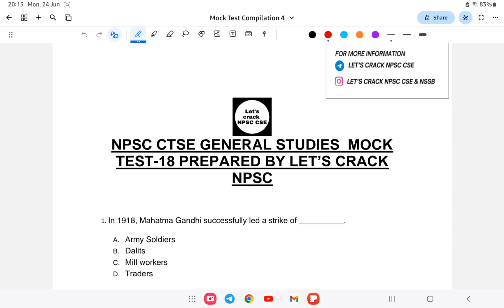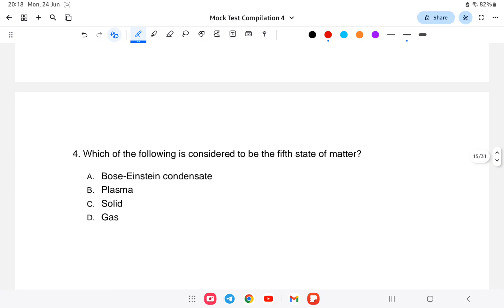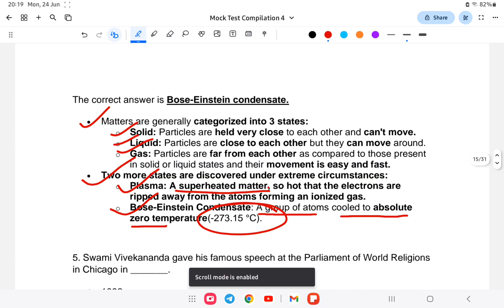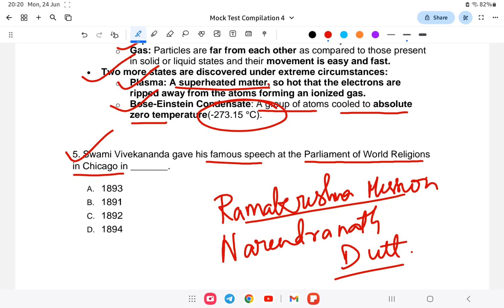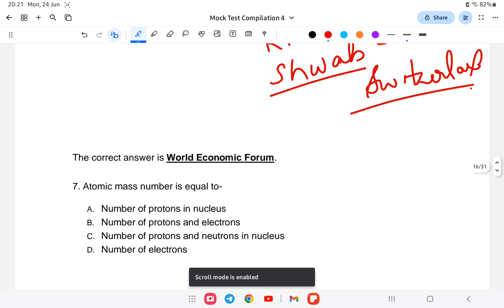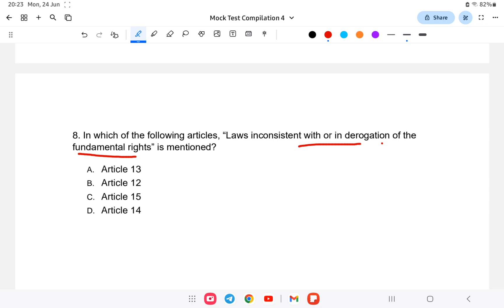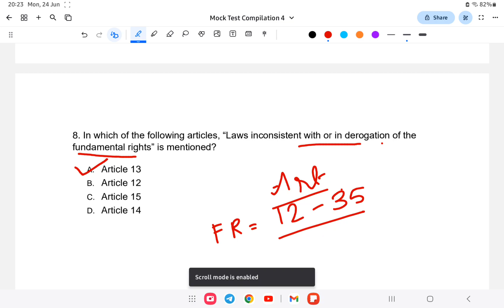NPSC CTSE 2024 | General Studies | Mock Test Lesson-18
An initiative to provide free classes to those preparing for NPSC 2024 (Technical & Allied) , any interested person can join and watch my classes to help with your NPSC CTSE General Studies Portion( 100 marks).